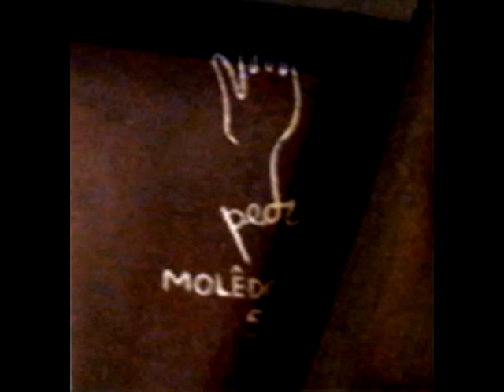António Pedro - Intervenção artística em Caminha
Criação de Painel de Azulejos,  decoração da fachada e de interiores para o BAR DO JOÃO, uma intervenção artística de pendor cultural, marcante no panorama local, assinada por António Pedro em 1955.
Desde há vários anos preservada  devido ao proprietário da Garrafeira Baco que por sua iniciativa preservou e estima a obra em referência.

A CDL e o seu director que esteve na inuguração desta obra, uma vez que seu pai era amigo de António Pedro, não podiam deixar de contribuir com este clip vídeo para situar melhor a magnifica exposição e em particular o seu catálogo, patente na Galeria Municipal de Caminha que convidamos a visitar. Na edição do JL de 30 de Dezembro 2009 - A ler -  "Carta Persa" de José Augusto França que para além da evocação pessoal dadas as relações muito próximas e a colaboração que mantiveram no plano artístico sublinhadas, no que se refere a esta intervenção, pelas visitas de JAF a Moledo nos anos 50 e ainda poema não publicado denominado "Romance da Móia Móia, escrito para cantiga de cegos em Setembro de 1951.
No clip Foto de António Pedro por Fernando Lemos e desenho por António Dacosta.

António Pedro da Costa (Cidade da Praia, 9 de Dezembro de 1909 — Moledo, Caminha, 17 de Agosto de 1966) foi um encenador, escritor e artista plástico português.
Frequentou o Instituto Nuno Álvares, da Companhia de Jesus, em La Guardia, após o que ingressou na Universidade de Lisboa, tendo frequentado a Faculdade de Direito e a Faculdade de Letras, não concluíndo nenhum dos cursos. Foi para Paris, onde chegou a estudar no Instituto de Arte e Arqueologia da Universidade de Sorbonne.
Com uma forte ligação ao teatro, foi director do Teatro Apolo (Lisboa) em 1949 e director, figurinista e encenador do Teatro Experimental do Porto entre 1953 e 1961. Entre 1944 e 1945, foi crítico de arte e cronista da BBC em Londres.
Percursor do movimento surrealista português, na década de 1940, ao lado de Mário Cesariny, integrou a I Exposição Surrealista em Lisboa. Viveu os últimos anos em Moledo, uma praia junto a Caminha.
Grande parte da sua obra como pintor perdeu-se aquando dum incêndio no seu atelier.